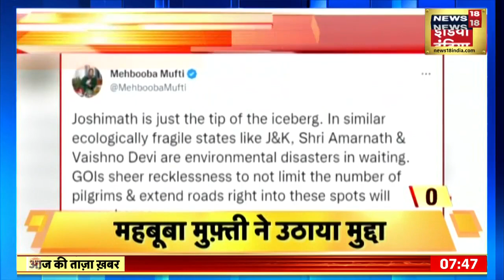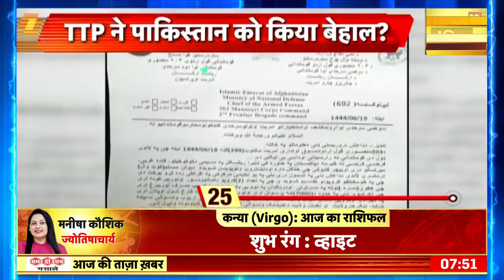Brazil News: राष्ट्रपति भवन में तोड़फोड़ का CCTV Video VIral । Top News। Brazil Violence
Brazil News: राष्ट्रपति भवन पर हमले का CCTV वीडियो सामने आया है। दंगाइयों ने जमकर तोड़फोड़ करते नज़र आए रहे हैं। राष्ट्रपति भवन की तरफ से कहा गया है कि दंगाइयों ने कई महंगी और बेशकीमती चीजों को नुकसान पहुंचाया है।